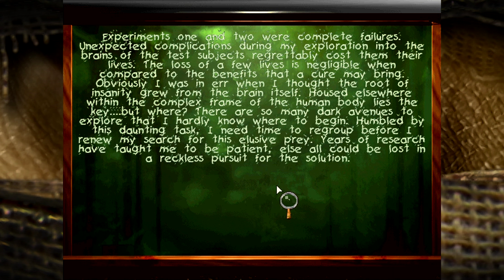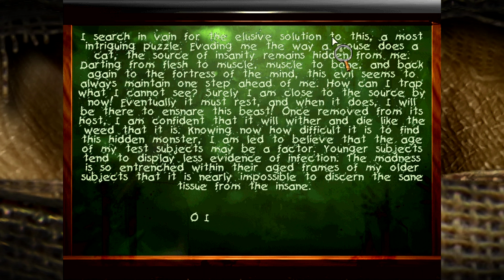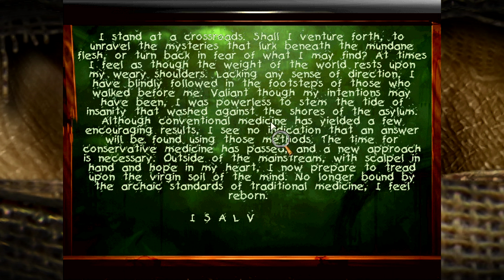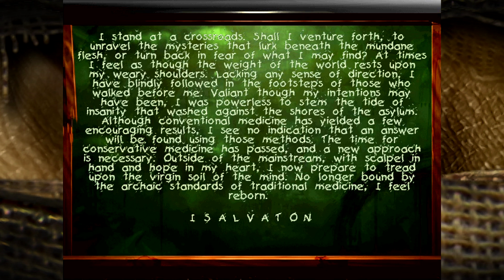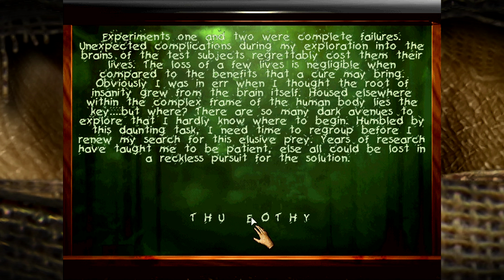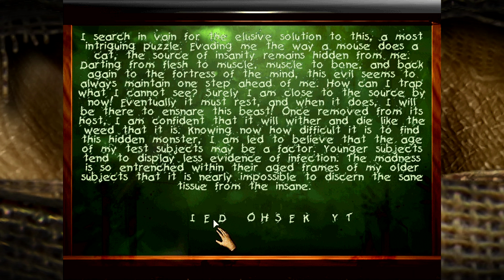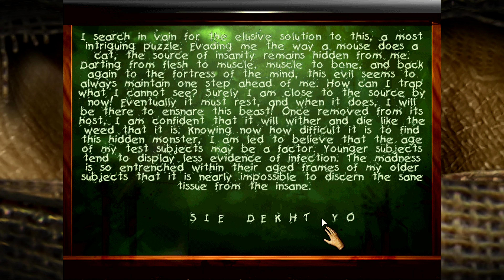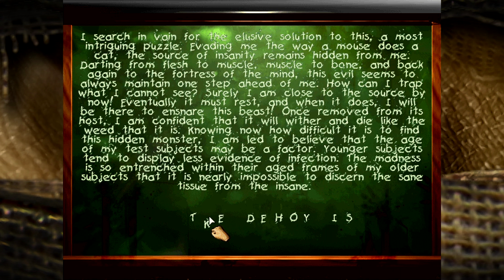Let's Play Sanitarium Episode 06 The Butcher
Max is back in his right mind in the real world, and while trying to figure out where in the world we are Max stumbles across a grisly secret.